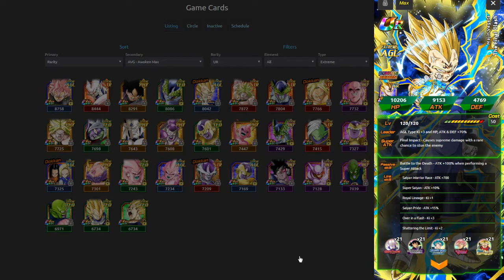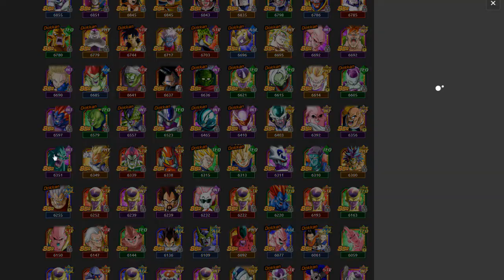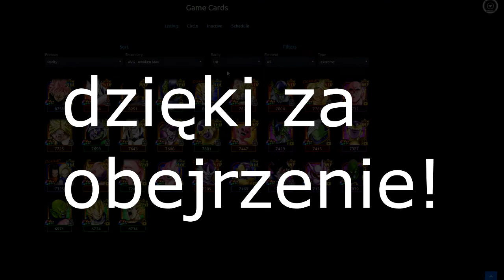EXTREME TEAM OPIS TEAMU | DBZ Dokkan Battle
OPIS EXTREME TEAM TEAMU, BEZ POKAZANIA BOSS RUSH'U ZAJEŁO TO Z GODZINE (CZAS NA SCREEN JEST TAKI DŁUGI PONIEWAŻ POSZEDŁEM SPAĆ W POŁOWIE BOSS RUSHU)
SPIS TREŚCI:
0:28 OPIS MOJEGO TEAMU LEADER/FRIEND
1:35 CZEMU EXTREME TEAM
2:35 RESZTA KART Z MOJEGO TEAMU
4:10 "TAKTYKA"
4:45 POKAZANIE EXTREME KART WARTYCH UWAGI
11:50 PODSUMOWANIE